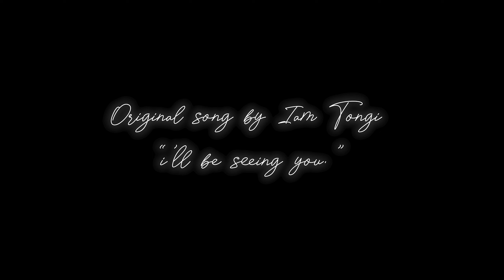A Tribute to Maui "I'll be Seeing You" - Iam Tongi (Cover)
The devastating Maui fires of 8/8 destroyed the only Hawaiian home I’ve ever known, Lahaina, my mother’s hometown.

For as long as I can remember my mom would walk me through Lahaina and detail all of her childhood experiences, from the home she grew up in, to how she’d climb the walls next door to pick ripe mangoes from the highest parts of the tree. We’d walk to Front street to see her old school and sit under the banyan tree at sunset and listen to the mynah birds chatter.

From there we’d ride over to baby beach, visit family and cool off in the shallow waters. Although my mom no longer lives in Lahaina, my family is still there and many of them lost our homes. All of us lost a piece of precious memories in what was a sacred place to us.

Iam Tongi wrote a beautiful song after the passing of his father, and after losing Lahaina, this song was heavy on my heart. All of the memories, the joy of Lahaina will resonate in my heart for all of eternity.

If you’re feeling called to support Maui in any way, I ask that you start first with the Kanaka Maoli (native people) of Maui. Many families lost homes and family members, and because Maui is a small island with one road in and out, it will take years to rebuild what’s been lost.

Here are some ways you can support people directly.

Thank you to my Hawaiian friends that joined me in this experience.

Lead Guitar: Joanna Gerolaga (Oahu)
Slide Guitar: Jacob Wong (Oahu)
Background Vocals: Taija Kerr (Oahu)
Lead Vocal: Geminelle (Lahaina, Maui)

Produced by @Tunnelvisionca
Shot & Edited by @threehoursago1431